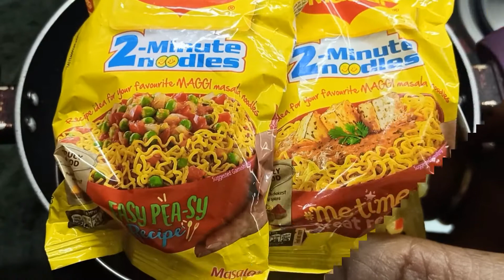Maggi Cheese balls Recipe | Unique Maggi Snacks Recipe in Tamil | Maggi Pizza with Cheese Snacks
Hi Friends,

In this video we are going to see how to make maggi snacks recipe, this maggi cheese ball is kids special snacks recipe. easy and instant snacks it's quick and easy to make and Spicy and tasty. maggi snacks recipe is simple teatime snacks recipe. this snacks recipe can be made in less than 10 minutes. We need basic ingredients are maggi, cheese, vegetables and other ingredients for making this snacks recipe.

Dear friends, kindly try this quick and easy Spicy and tasty maggi cheese balls, you will definitely be pleasantly surprised by the simplicity and taste of the unique maggi cheese balls snacks recipe.post your valuable comments about maggi noodles balls recipe.

Arogyamanadhaye samippom,,,
Anandhamaga Iruppom,,,,

maggi snacks, snacks recipe,  maggi evening snacks, cheese snacks recipe, maggi recipe for kids, teatime snacks recipe, snacks recipe in tamil,